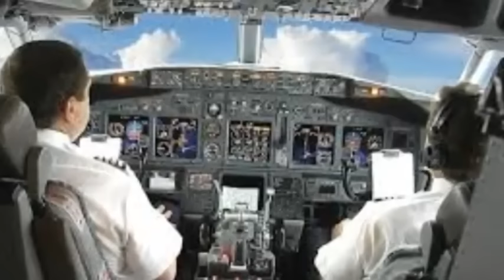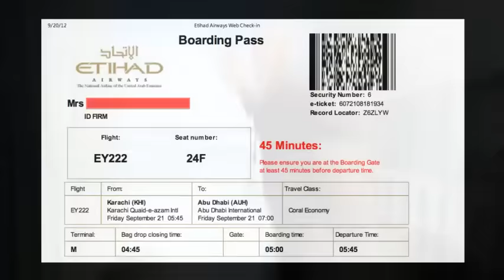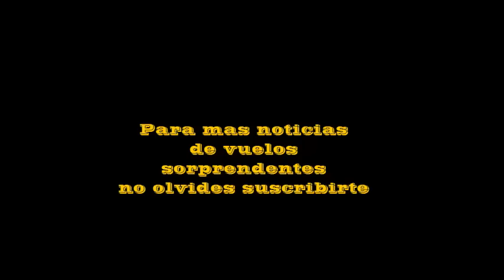SMS Paraliza despegue de avion, lo que hara el piloto sera sorprendente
descripcion del video :
sms paraliza el despegue de un avion, despues de saber el porque quedaras impactado

hoy te contare una momento tenso que vivieron las personas
que viajaban en un vuelo de Etihad Airways en el aeropuerto de Manchester.
en este avion viajana una pareja de ancianos que de repente antes del despegue
reciben un mensaje de texto de su familia.
el avion iba a despegar rumbo a australia. ellos
 por supuesto estaban por apagar los telefonos y unos segundos antes de hacerlo les llego el mensaje
de que su nieto esta gravemente enfermo.
Ellos ya estaban rodando en la pista cuando recibieron el mensaje de texto diciendo
 que su nieto estaba en terapia intensiva y que era necesario que fueran a verlo
Fue entonces cuando el piloto hizo algo que es prácticamente inaudito.
regreso el avión  de modo que pudieran llegar a ver a su nieto moribundo
uno de los testigo comenta
"Pasaron el mensaje a la tripulación, que habló con el capitán, y el decidio volver el avión de vuelta"
el dirigió rápidamente el avión de regreso a la puerta donde el personal de vuelo ayudó a descargar el equipaje
 de la pareja y les ayudo a llegar a través del aeropuerto a su coche.
Esto sucedio el pasado 30 de marzo.
pero sabes que es lo mas fuerte de este suceso
que un dia despues el 31 de marzo su nieto lamentablemente fallecio
La pareja decidio permanecer en el anonimato, pero están eternamente agradecidos a la tripulación
 de Etihad por ir mucho más allá de su rigidez de trabajo con el fin de permitir que se pudieran bajar del avion.
 Si el piloto no hubiera dado la vuelta nunca hubieran tenido la oportunidad de ver a su nieto
en sus minutos finales y es algo que estos abuelos estaran eternamente agradecidos

un agente de viajes comenta sobre el suceso
"Son tan feliz" "Nunca en un millón de años se espera que la tripulación pueda ir tan lejos. me estremezco al
pensar en lo que habría ocurrido si no hubieran sido capaces de bajar del avión ".
La aerolínea les comento que podrian utilizar el billete de nuevo para otro vuelo ,
 aunque la pareja al estar de duelo no está planeando en hacer un viaje en este momento .
creo que es la primera vez que escucho
un suceso de esta magnitud
Nadie sabe exactamente lo que hizo que el piloto regresara el avion,
 pero una cosa es cierta : su audaz acto de bondad nunca será olvidado por este dulces abuelos
 que consiguieron un regalo que vale más que cualquier billete de avión en el planeta,
poder despedirse de su pequeño nietito
Felicitaciones tambien a todo el personal de Etihad ,
 y especialmente al piloto que permitio
que su corazon no se endurezca y se convirtio en un angel
para estos ancianos .
esto habla a las claras de lo que es un acto de coraje y desprendimiento de bondad total.